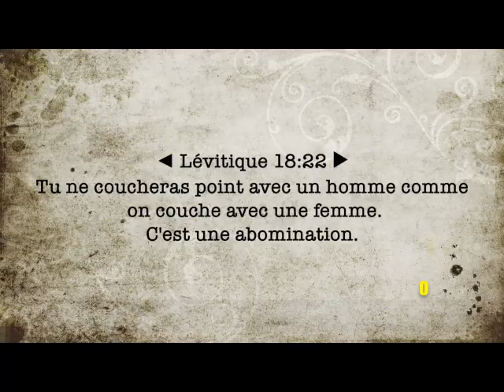Elone Non au mariage homosexuel en Afrique - terre de nos ancêtres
NON AU MARIAGE HOMOSEXUEL,
c'est dans style de danse que nous nous exprimons sur cette tribune afin que notre voix touche les âmes de nos frères et sœurs ainsi que les générations avenir.

Hommage spécial:
-Aux hommes de Dieu du Gabon
- Au rév. Francis Michel Mbadinga
- A Jhon Adéba du groupe élone Ayina
- Au groupe élone Ebolaza de Nkomo Odjap
- Aux membres fondateurs de l'ONG Génération Ekang